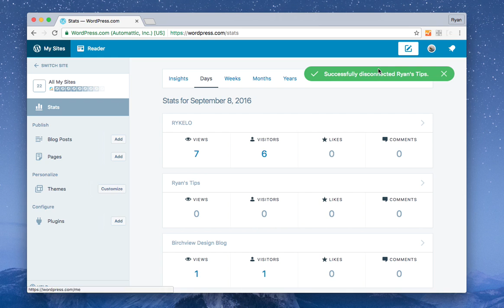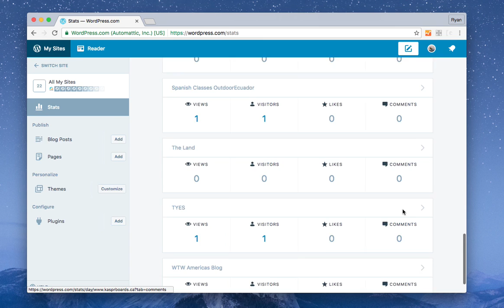Removing WordPress Sites From Your Jetpack Account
In this video I was able to remove an independently hosted WordPress website from my Jetpack account on WordPress.com - but I wasn't able to delete a blog that was hosted with wordpress.com. If anyone is able to figure that one out please leave the solution in the comments, thanks!